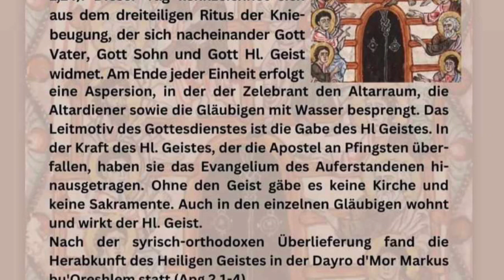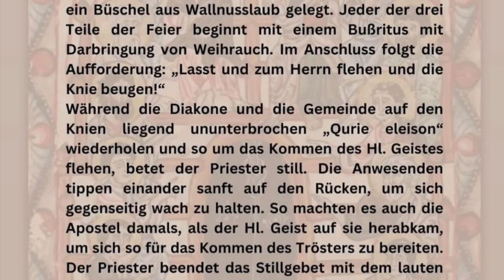mgalyun Fantiqusti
Mgalyun u Koruzutho me Abun Qashisho Shem‘un Eker